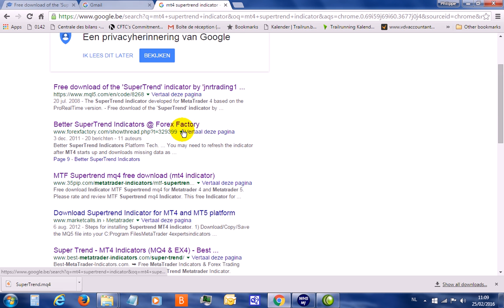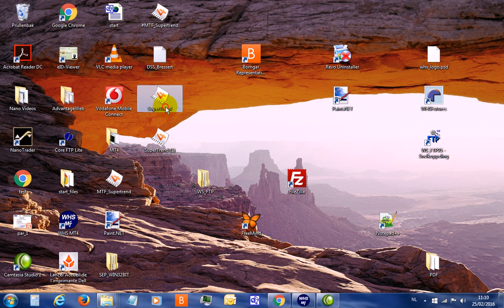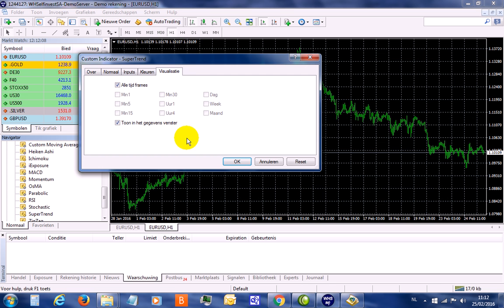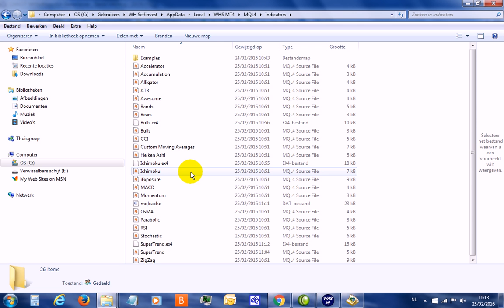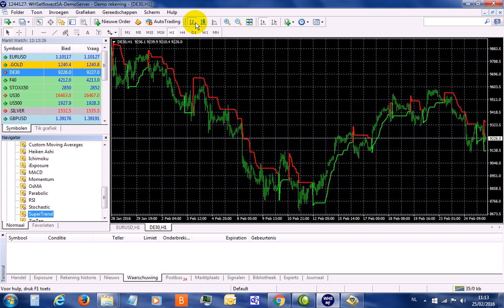8. Bijkomende externe indicatoren installeren in MetaTrader 4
In dit filmpje leert u hoe u bijkomende indicatoren kan installeren in MT4.